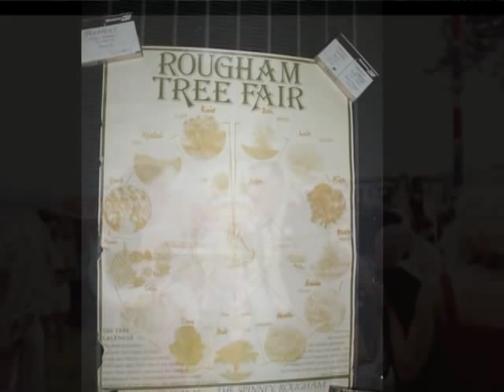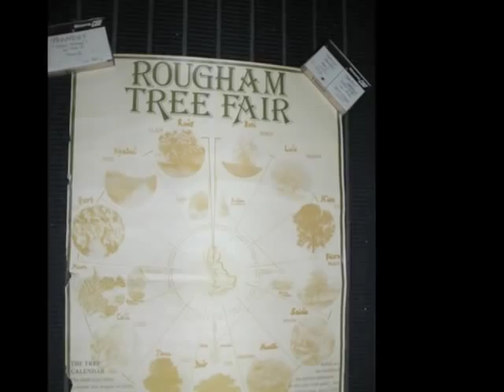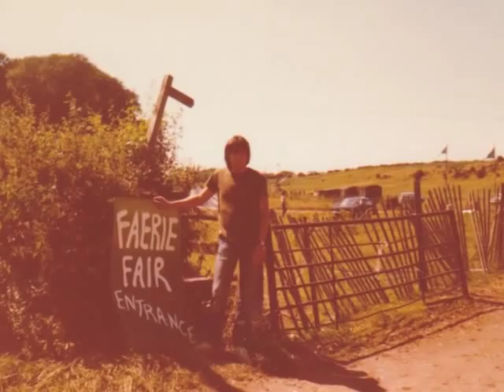Albion Fayres 1980-82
Music: Thandoy Main stage Full Moon Friday Night Rougham Tree Fayre